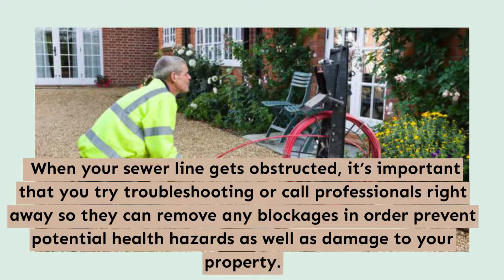drain cleaning in Surrey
Clogged drains are slow, smelly, and significant plumbing problems if left ignored. Our team is ready to help clean all types of drains in and around your house or commercial building and provide a plumbing checkup to prevent future issues. We offer advanced drain cleaning methods to clear any clogs in large or small pipes like sewer lines, considered the most efficient and effective way of clearing drains using a powerful high-pressure water stream that dislodges the blockage.

Our plumbers have the expertise to immediately identify the source of the blockage, diagnose the issue, and clean it out quickly with our hydro-jetting cleaning process or other methods; it depends on what approach is the best.

Professional plumbers should inspect drainage systems for blockages at least once a year. Multiple factors could cause a clogged pipe. Some of these include large objects getting stuck in the system, overuse due to extensions being added or simply the condition of the pipes due to age. Street drainage systems are particularly vulnerable due to dirt and traffic.
We also provide business drainage cleaning services for commercial and industrial purposes.

We offer a comprehensive high-pressure cleaning service designed for your specific industrial application, such as acid plants, manufacturing facilities, oil refineries, and construction utilities. High-pressure water minimizes fatigue on the pipe cleaned, providing an environmentally friendly and cost-effective method of cleaning drains.

14665 64TH AVENUE
SURREY,BC, V3S 1X6

drain cleaning service in Surrey
drain cleaning services in Surrey
drain cleaning company in Surrey
heating repair in Surrey
heating system repair in  Surrey
heating and cooling repair in Surrey
heating and air conditioning repair in Surrey
heating repair near me in Surrey
heating pad in Surrey
heating and cooling in Surrey
geothermal heating in Surrey
sunbeam heating pad in Surrey
heating in Surrey
plumbing repair parts in Surrey
plumbing repair near me in Surrey
plumbing repair cost in Surrey
plumbing repair tape in Surrey
plumbing repair kit in Surrey
plumbing near me in  Surrey
plumbing in  Surrey
plumbing services in  Surrey
plumbing emergency in  Surrey
plumbing companies near me in  Surrey
plumbing companies in  Surrey
plumbing 24 hours in  Surrey
plumbing repair in  Surrey
plumbing jobs in  Surrey
plumbing jobs near me in  Surrey
plumbing near me cheap in  Surrey
plumbing nearby in  Surrey
plumbing near me now in  Surrey
plumbing 24/7 in  Surrey
plumbing inspection in  Surrey
plumbing inspector in  Surrey
plumber in  Surrey
plumbers in  Surrey
plumbing contractors in  Surrey
commercial plumbing in  Surrey
24 hour plumbers near me in  Surrey
residential plumbing in  Surrey
Residential Plumbing Services in  Surrey
Commercial & Industrial Plumbing Services in  Surrey
emergency plumbing in  Surrey
plumber near me in  Surrey
emergency plumbing near me in  Surrey
plumbing services near me in  Surrey
local plumber near me in  Surrey